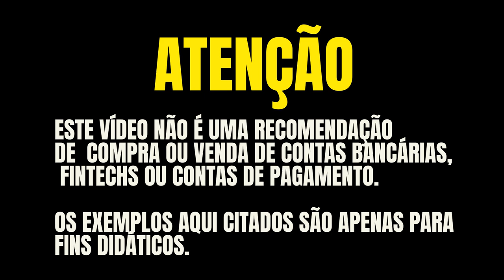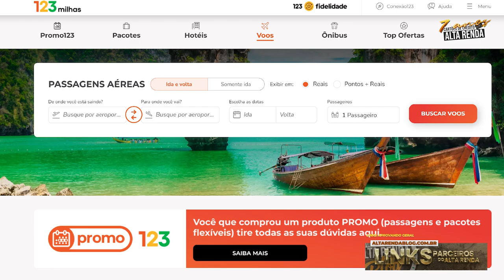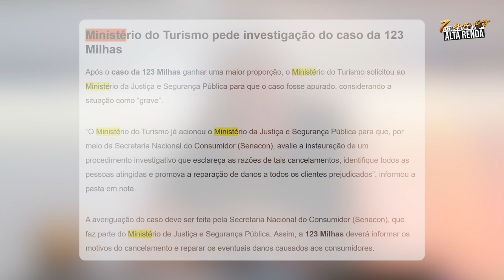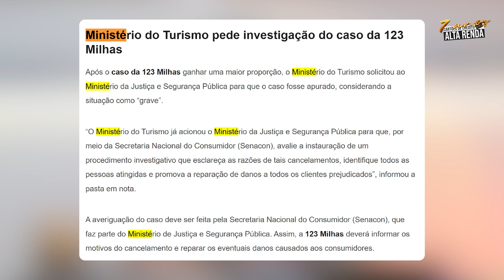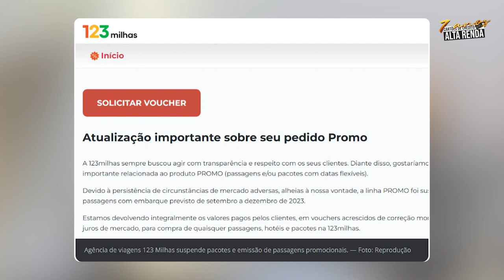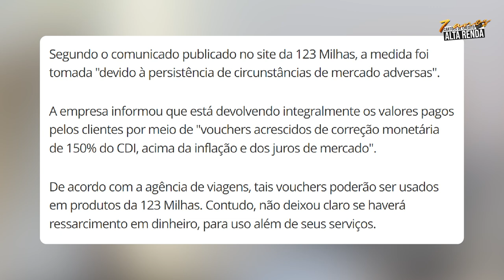💳123 MILHAS A TRAGÉDIA ANUNCIADA! VOOS CANCELADOS DE SETEMBRO A DEZEMBRO DE 2023! PASSAGENS PROMO.